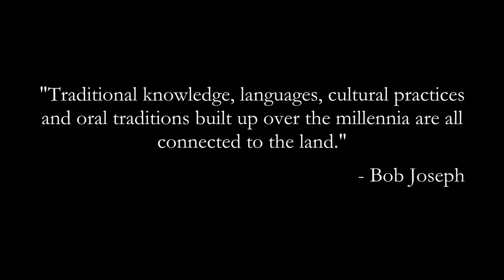Learning from the Land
This video briefly introduces the importance of learning with the land, led by Indigenous Peoples.

Although there is much diversity between First Nations, Métis and Inuit, a deep and abiding connection to the land are common to all.  While this connection has been disrupted through policies of colonization, assimilation and attempted genocide, many Indigenous Peoples continue to maintain a physical and spiritual connection to the land and pass these values and teachings on to future generations.

This introductory video supports a digital guide that features links to resources that relate to Learning with the Land.